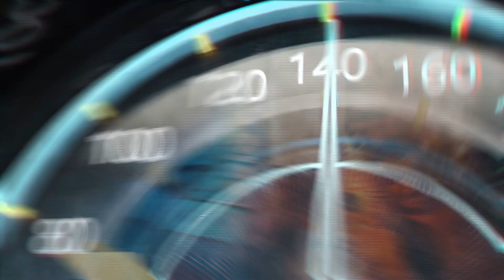Assetto Corsa - Oulton Park - F1C Matra F3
Another fun combo :)